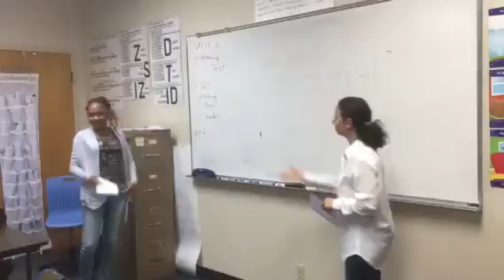ESL Commercial about sustainable food 6